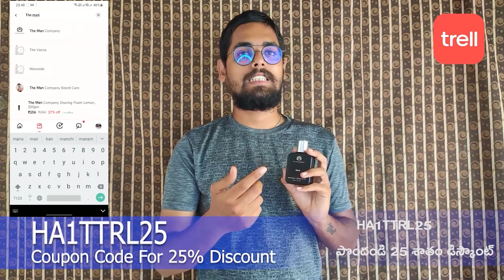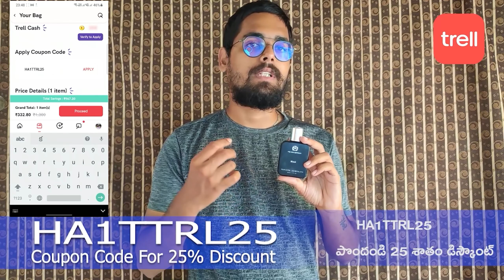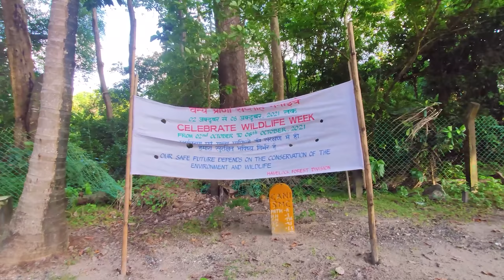Radhanagar Beach | HaveLock | Port Blair To Havelock Islands | Macruzz | Nellore To Andaman Ride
: The Man Company Black EDT, 50ml

Hurryup and Grab the offers .

నా కూపన్ కోడ్ HA1TTRL25 ఊజ్ చేయండి 25% డిస్కౌంట్ పొందండి
ఫ్రీ డెలివరీ కూడా పొందండి
ఈ కింది లింక్ నుండి కొనండి

___________________________________________________Watch My